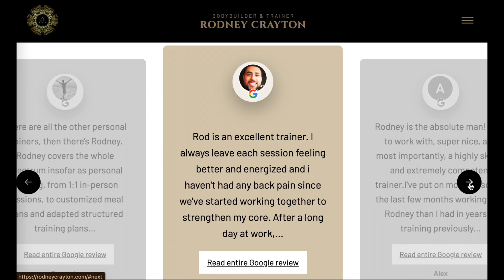Rodney Crayton Personal Trainer in Venice California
Are you ready to transform your body and elevate your fitness journey? Join Rodney Crayton, as he shares his passion for personal training and how it can change your life!

In this video, he shares walk you through:

- ✅ his journey to training clients at Golds Gym.
- ✅ The range of personalized training services he offers
- ✅ How his experiences in bodybuilding shapes his coaching approach
- ✅ Testimonials from clients who work with him

Whether you're a beginner or an experienced lifter, Rodney is here to guide you every step of the way. Learn about his customized training plans, muscle building techniques, and the motivation that keeps him dedicated to helping others reach their full potential.

Don't miss out on this opportunity to kickstart your fitness transformation! Watch the video and get in touch today!

Ready to take the next step? Contact Rodney for a free consultation and he will create a plan that will transform your physique and boost your confidence! Rodneycrayton.com